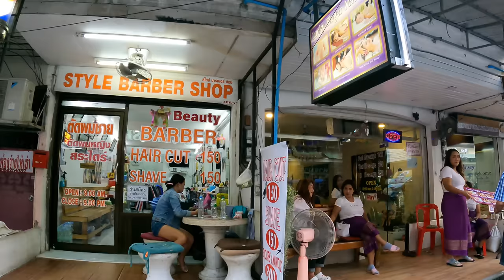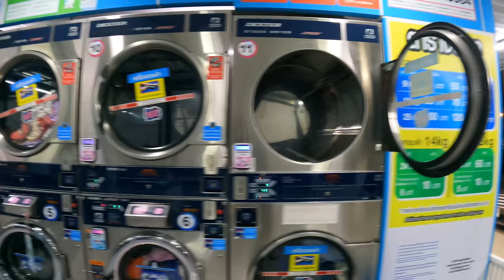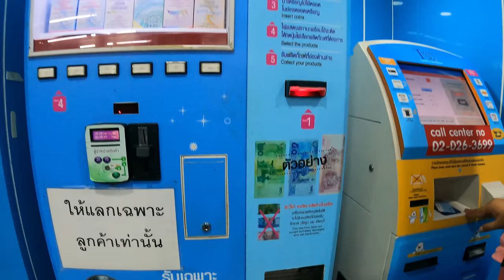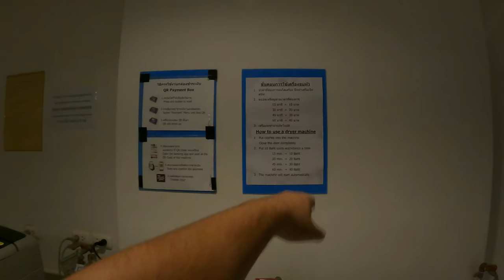Meşhur Mutlu Son Berbere Tekrar Gittim | Pattaya Tayland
Herkese Tayland Pattaya’dan selamlar.
5 ay önce pattaya’da mutlu sonlu berber videosu yayınlamıştım. Gelmişken tekrar aynı berber de traş oldum. Hem sokakları hemde ortamı sizlere göstermek istedim. İyi seyirler..